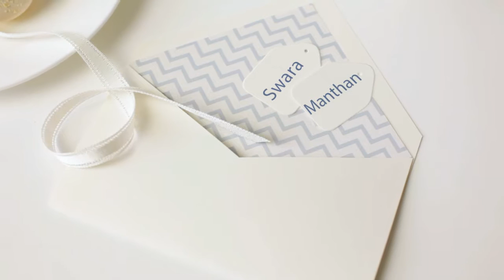Swarathan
Dedicated to my wife on our first wedding anniversary.